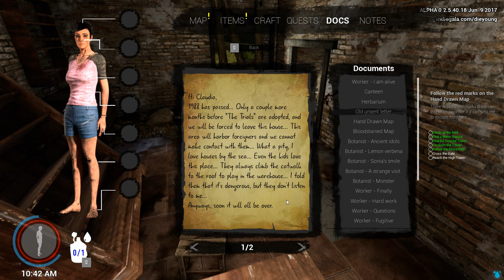Let's Play Die Young - Part 3 - The House by the Beach. Early Access.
Kidnapped for no clear reason to a dazzling yet mysterious island on the Mediterranean Sea, a young girl has to find a way to escape. Armed with only her wits, agility, and the will to survive, she must make her getaway or Die Young.